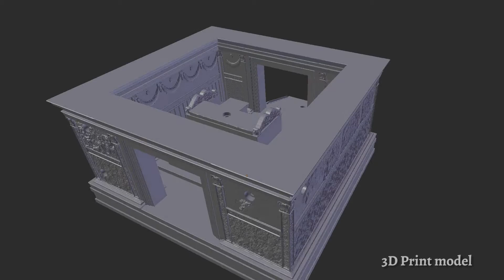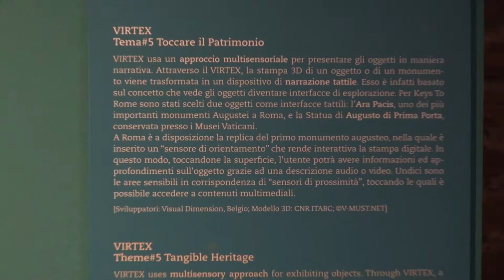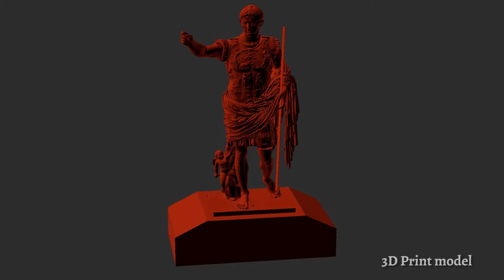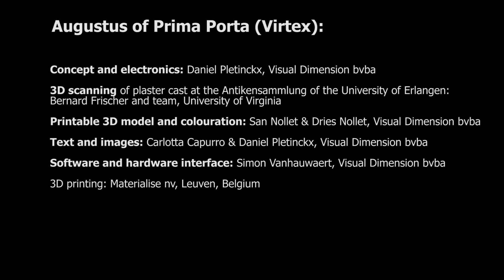Virtex: a tangible interface for museum objects and monuments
Virtex (which is an abbreviation of VIRTual EXhibition) is a methodology to do interactive storytelling based upon an interactive replica of a museum object or monument. The replica, which can have a different scale than the original, is made by 3D printing and contains electronics to make a wired or wireless connection to a computer, that shows the 3D model of the object, if possible with additional information such as colouration or digital restoration, and stories that are triggered by touching the interactive zones of the replica.
The Virtex implementation for museum objects contains a wireless orientation sensor that allows to visualise the digital replica, moving in the same way as the physical replica, with additional information such as the real appearance of the object or reconstructed colouration or digital restoration.
The Virtex Light implementation for monuments does not contain an orientation sensor.